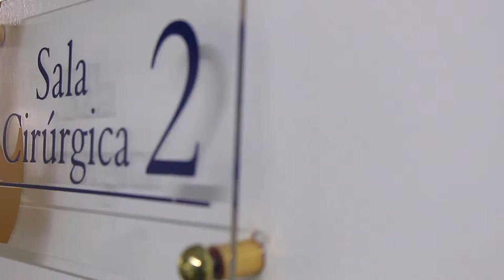Trailer de Nascimento: Lenon Ribas Pellegrini